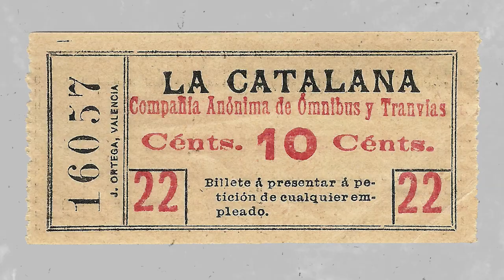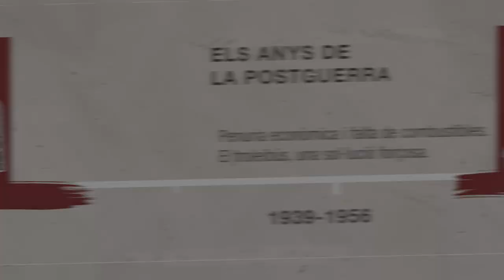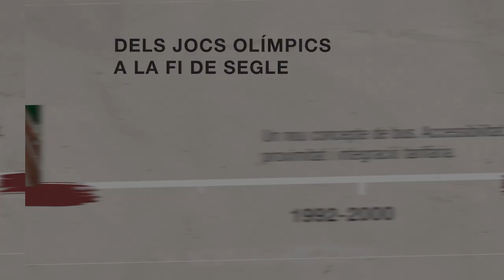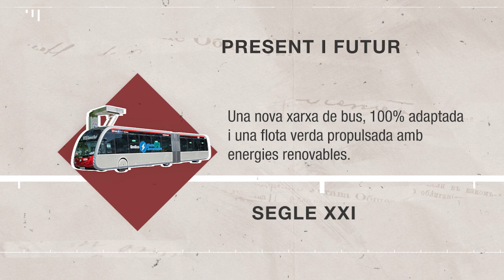Del carruatge al bus d'hidrogen: recorregut pels primers cent anys de la xarxa de bus de Barcelona.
La presentació de la publicació Els autobusos a Barcelona, 100 anys fent xarxa (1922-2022) inicia els actes que la Fundació TMB portarà a terme aquest any amb motiu del centenari de la implantació de la primera xarxa d’autobús a la ciutat.